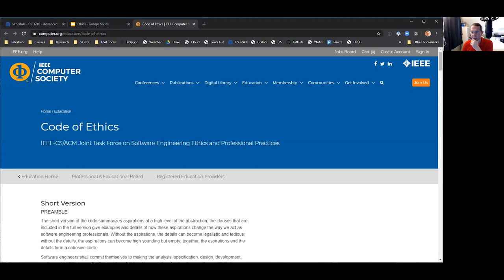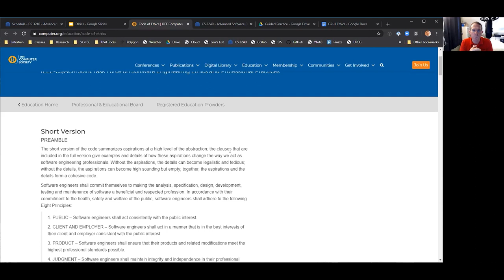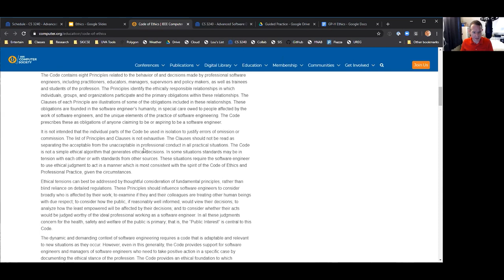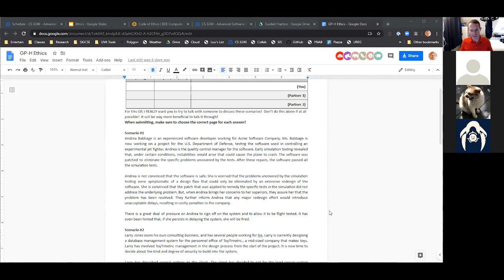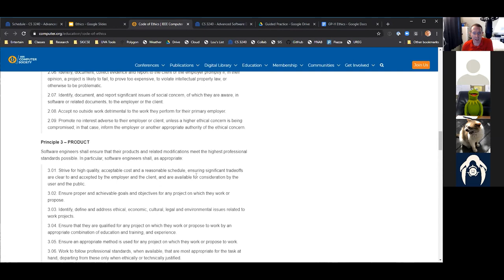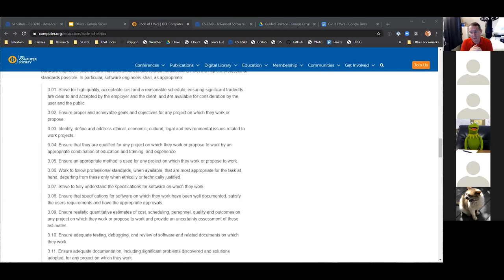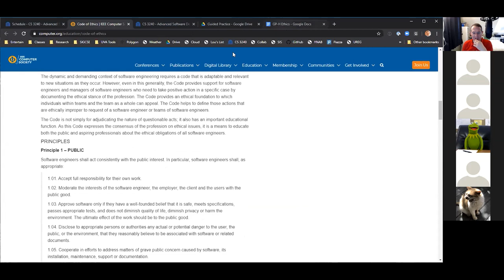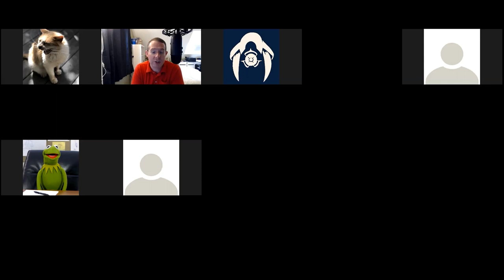CS 3240 - ON20 - Live Discussion of SE Code of Ethics (in Zoom)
In which you see a teeny, tiny picture of me as I talk about the SE Code of Ethics, time skip over the breakout rooms, then discuss the Guided Practice with everyone that came!